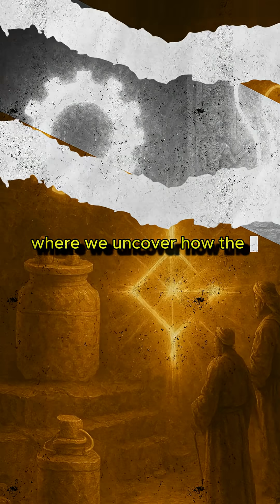Ancient Machines That Shouldn’t Exist | Lost Tech Explained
Thousands of years before modern science, ancient civilizations built machines that defy logic — from the Antikythera Mechanism to the Baghdad Battery.
How could they master such precision without electricity, tools, or computers?
In Episode 1 of The Lost Tech Series, we uncover the mysteries behind these forgotten inventions — ancient gears, glowing carvings, and precision drill holes that challenge everything we know about human history.
⚙️ Could they really have powered the impossible?